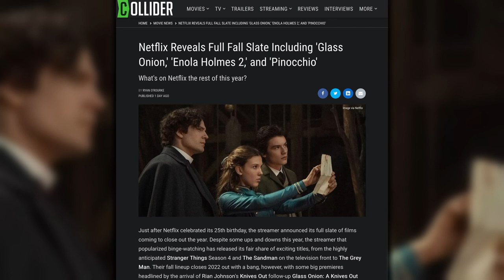Netflix Fall Film Slate Revealed: Glass Onion, Enola Holmes 2, and More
Just after Netflix celebrated its 25th birthday, the streamer announced its full slate of films coming to close out the year. Despite some ups and downs this year, the streamer that popularized binge-watching has released its fair share of exciting titles, from the highly anticipated Stranger Things Season 4 and The Sandman on the television front to The Grey Man. Their fall lineup closes 2022 out with a bang, however, with some big premieres headlined by the arrival of Rian Johnson's Knives Out follow-up Glass Onion: A Knives Out Mystery and the Millie Bobbie Brown-headed Enola Holmes 2. This slate runs from September 1 through the end of the year.

Glass Onion marks the return of Daniel Craig's Benoit Blanc as he heads out to the private island of tech billionaire Miles Bron (Edward Norton) to solve yet another murder mystery alongside a star-studded cast. The film is due out on December 23 and leads a list of solid festival darlings Netflix has put together, making its world premiere at the Toronto International Film Festival. Another big title coming is Noah Baumbach's White Noise with Greta Gerwig and Adam Driver headlining, which will open both the Venice and New York Film Festivals before making its way to Netflix. The film is billed as a look at "absurd normalcy" as a family falls apart as an airborne toxic event falls over their town. Other upcoming festival favorites include Sundance Jury Award winner Descendant, Sally El Hosaini’s The Swimmers, and Alejandro G. Iñarritu’s BARDO, False Chronicle of a Handful of Truths.